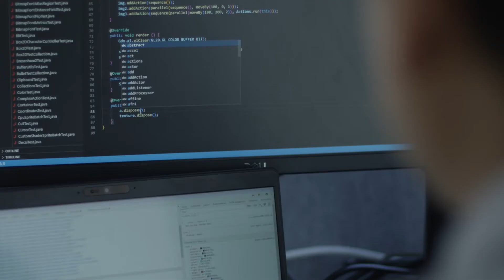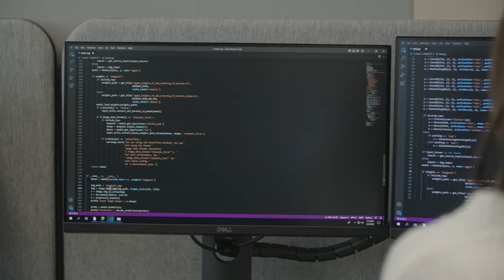Engineering at University of Wollongong in Dubai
Engineers are involved in creative and innovative projects ranging from high tech large infrastructure projects such as the transport network to the design of very tiny robots that can flow through the blood vessels. Working as an engineer can involve managing large teams, designing new products or processes with advanced tools, maintaining critical systems, developing innovative technology solutions for businesses and industry, optimizing manufacturing processes, testing products and services etc.